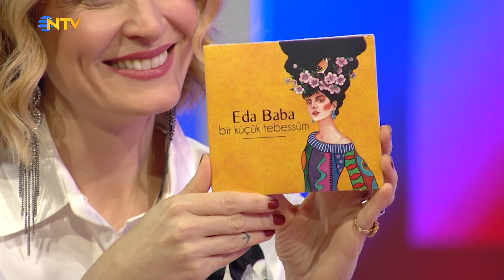"Film Çekmeliydim, Kendime Güvenemedim!" | Bambaşka Sohbetler